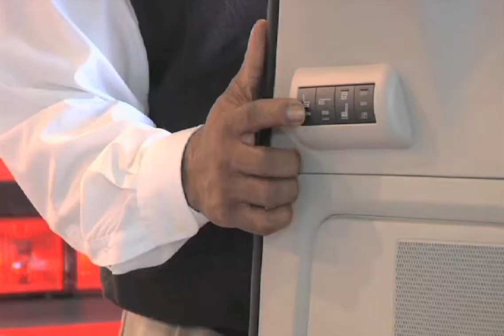Entertainment Circle Week 11 Amber Hayes.mov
Sheyla Paz interviewed Amber Hayes during CRS week 2011.